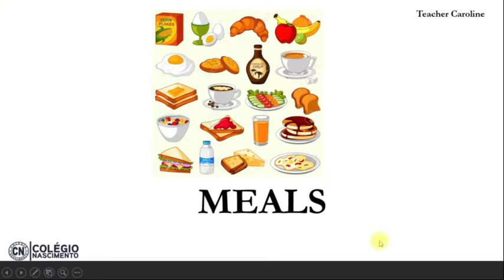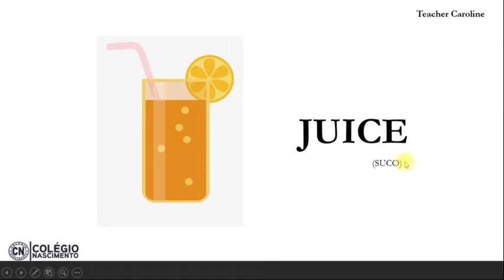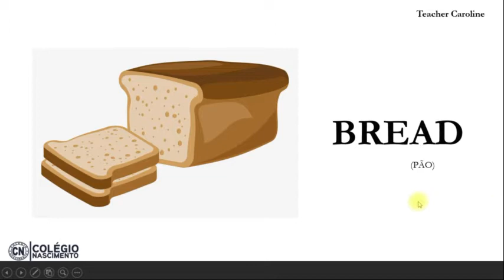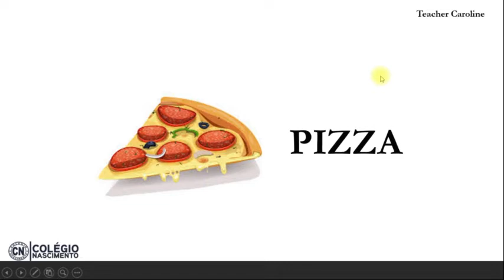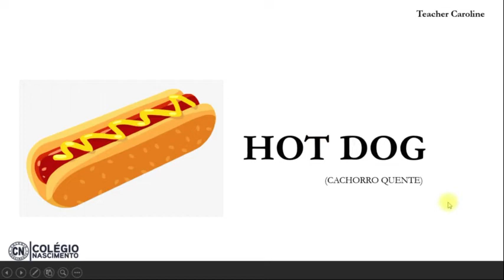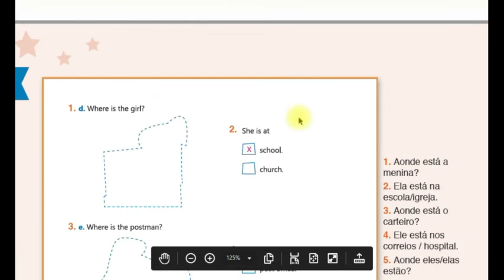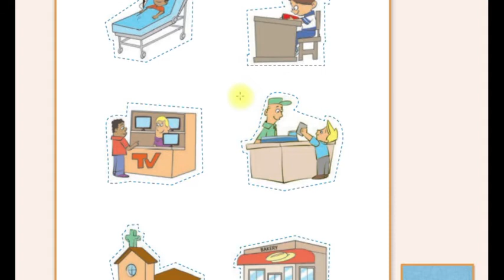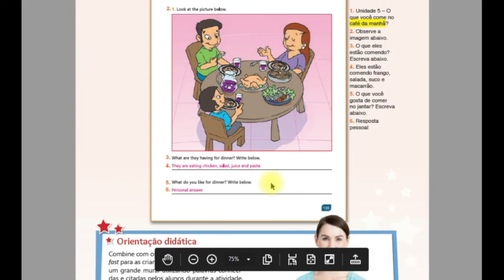Caroline - Inglês - 401 e 402 - 3ªf. 08/9/2020